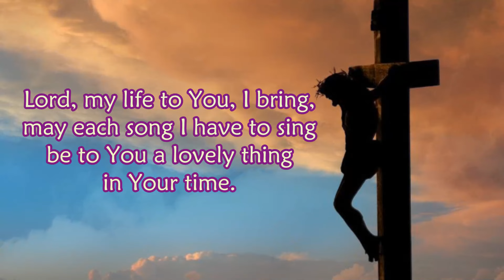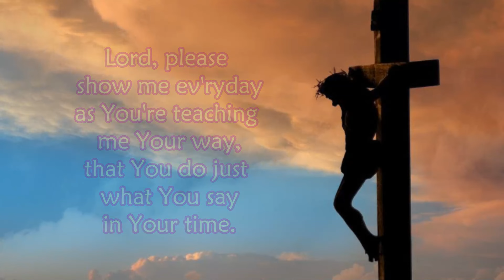In His Time | Diane Ball | Christian Hymns and Songs | Emmaus Music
Lyrics:
In His time, in His time,
He makes all things beautiful, in His time,
Lord, please show me every day,
That You do just what You say, in Your time.

You make all things beautiful, in Your time.
Lord, my life to You I bring,
May each song I have to sing,
Be to You a lovely thing, in Your time.